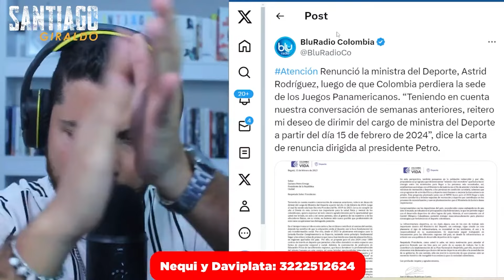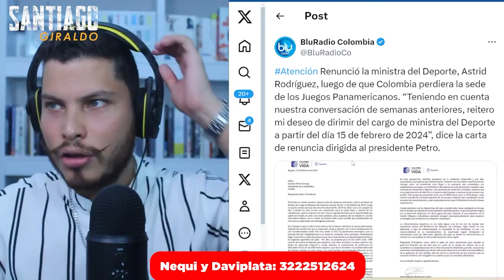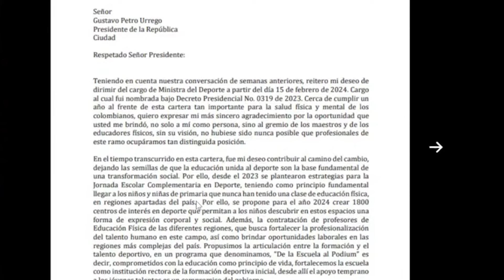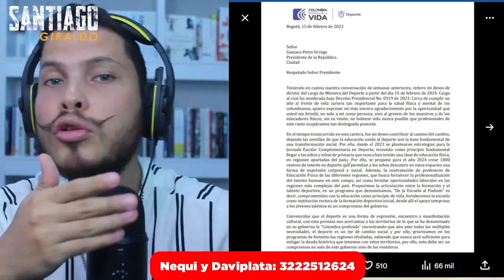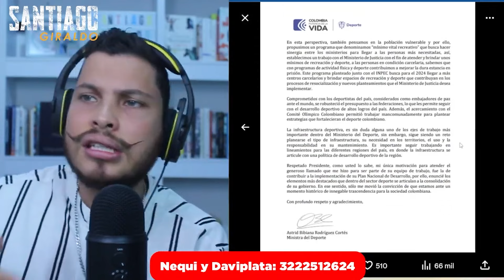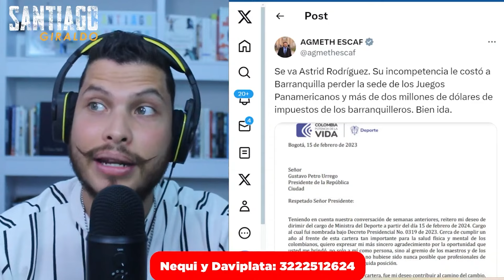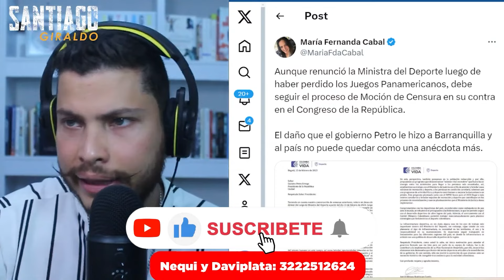😂 Entre Lagrimas se va la Ministra de Deporte SACRIFICAD4 por PETRO